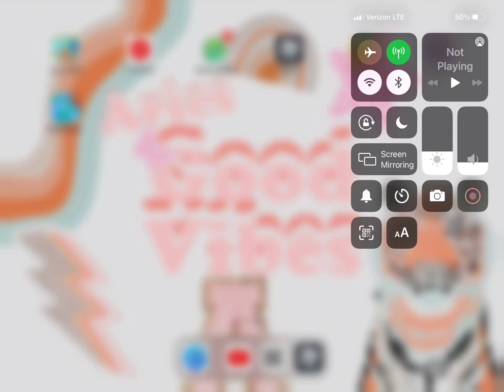ROBLOX IS BACK UP!